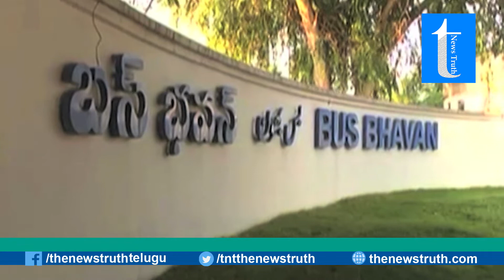Huge Losses To TSRTC Bus Services | Telangana RTC Bus Routes | The Newstruth